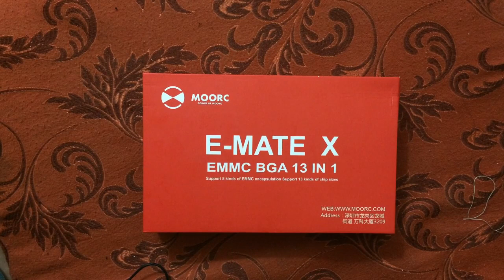How To Use Moorc Emate X Emmc BGA 13 In 1 | E-mate X Unboxing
you can see in this video how to use moorc e-mate x 13 in 1